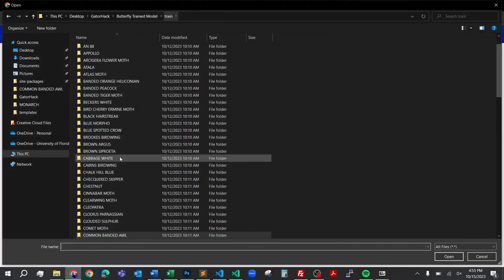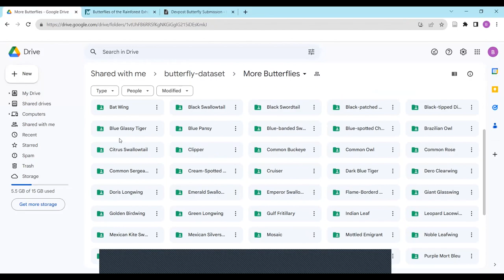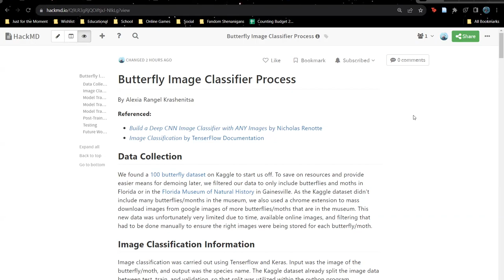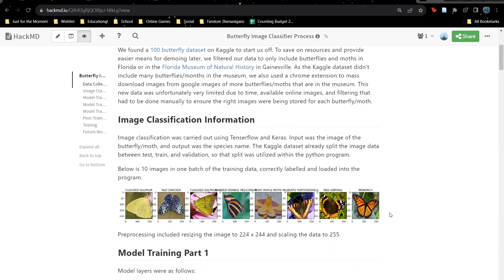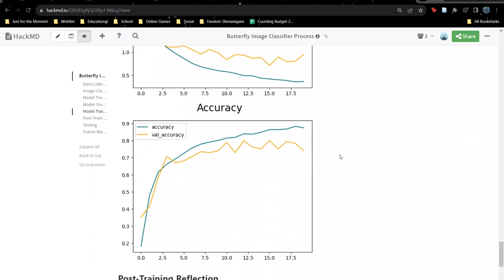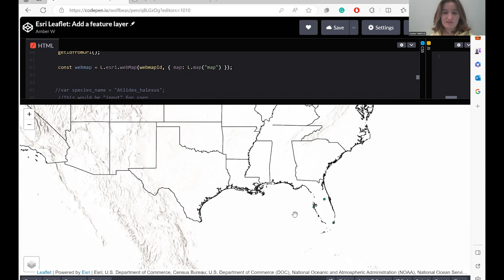Butterfly AI - UF Gatorhack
Team - Alexia Rangel Krashenitsa, Jay Rosen , Amber Weihrich, Sonya Babski

ABOUT
Despite rarely being thought about, entomology is one of the most prevalent fields in everyday life. Over 150 species of butterfly are native to Florida but over 115,000 species of lepidoptera have been described globally. Identification apps have become crucial tools to those in the field of entomology or even to the curious hiker, but they aren't always the most user friendly for finding specific information. Thus, we were inspired to develop a tool that people can use to not only identify butterflies, but also extract specific information through the use of a chat feature to simplify the current encyclopedia format most apps currently use as well as store user-specific information of recorded sightings for future reference.

DATASET DEVELOPMENT
Naturally, the development of a butterfly application requires a lot of butterfly data. We began the process by finding an available butterfly dataset, however we found that many of the species included were not present in Florida. With the Florida Museum of Natural History in mind, we then decided to expand our dataset based on the museum's catalog and ended up finding images for over 70 additional species. This was done by mass downloading images of each species, then manually going through each folder to remove images that were either irrelevant or of an incorrect species.

MODEL DEVELOPMENT
The model was developed using Tenserflow / Keras in Google Colab. It is a deep-learning image classifier for butterflies and moths. We used our filtered initial dataset with Florida Butterflies and moths to train the model. The final model had 85.40% accuracy.

MAP DEVELOPMENT
The map was developed using ArcGIS Pro. For the data, GBIF was used to find a large dataset of butterfly species locations. After sorting though the relevant data, the map and feature layers were hosted on ArcGIS Online and ArcGIS API was used to embed the map into the application.

WEBAPP DEVELOPMENT
The webapp was created used python flask and bootstrap. It is actively hosted on a server, visit it in the links!

CHALLENGES
We encountered our biggest challenges with model training and React. The butterfly dataset we found had many species, but not many images for each species. This resulted in our fitted model being overfitted, with a high training accuracy but a low validation accuracy. A lot of time was spent refining this model until the accuracy was high enough to identify new, untrained images correctly. React was our initial idea for a web app, but it came with a lot of challenges. We had issues starting up the webapp on different laptops and integrating the model into the front-end.

FUTURE DEVELOPMENT
Our vision with this project is to expand our web app to include more accurate image classification, more species of butterflies, moths, and other insects and aracnids, and a more specialized image identification about the bug (like diseases, environments, age, and more). Our initial idea also included a chat app, which would activate after a butterfly/moth was classified. This chatapp would be open to specific questions about the identified butterfly. Chat history and location of the specific butterfly/moth would be recorded.

Built With: esri, flask, gbif, html, javascript, keras, leafletjs, python, sequentialmodel, tenserflow